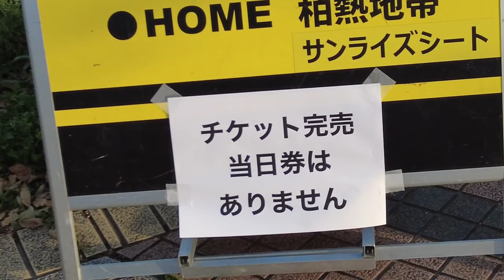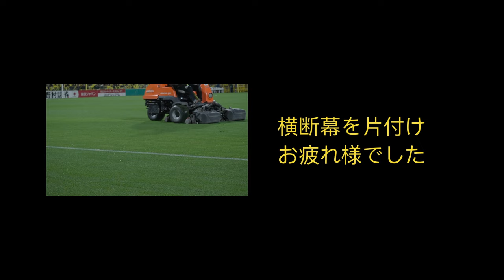【柏レイソル】Jリーグ最も熱狂的なサポ対決｜盛り上がる雰囲気｜第8節浦和戦｜黄VS赤